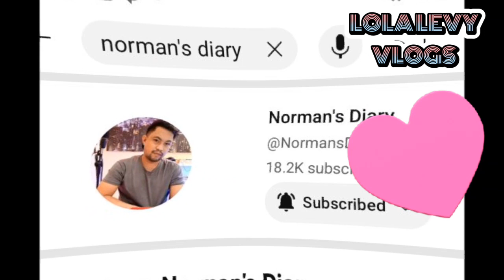I WILL MAKE CABBAGE SALADSO YUMMY🤗